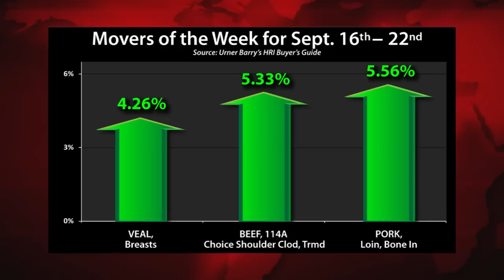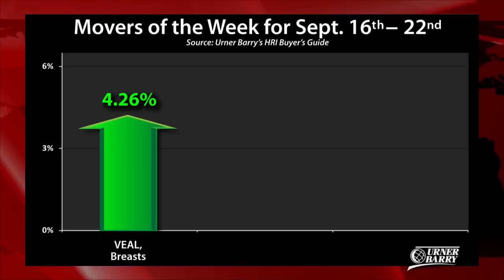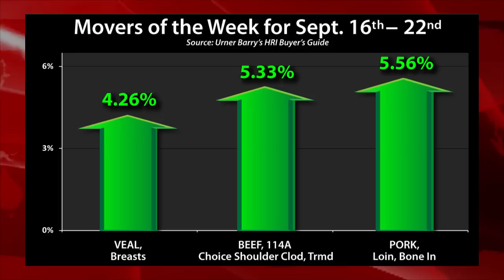Cattle on Feed; NE Groundfish Committee; HRI Movers of the Week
A break down of the USDA’s September edition of its Cattle on Feed report; New England’s Groundfish Committee proposes measures to help the Gulf of Maine cod industry;The HRI Buyer’s Guide Movers of the Week; Sponsored by Urner Barry's Seafood Wall Charts